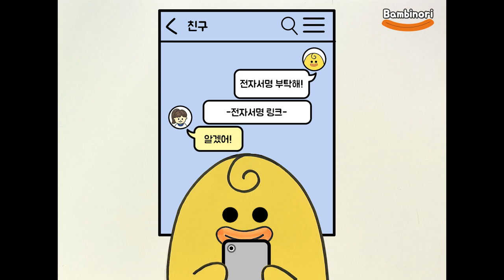#93 꿀덕이와 함께 주민조례발안제도에 대해 알아보자! [행정안전부X밤비노리]